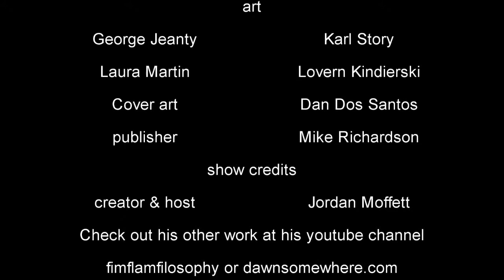Comic Cravings 011 Serenity Leaves on the Wind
Why did this franchise flop like it did?  oh well